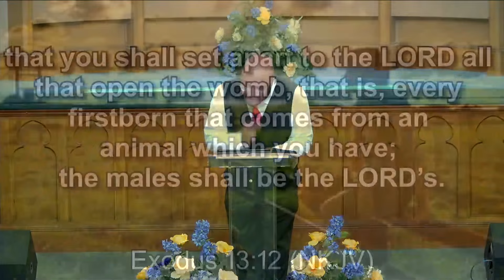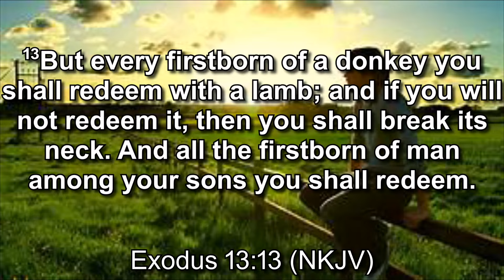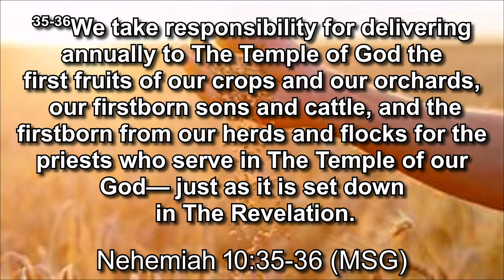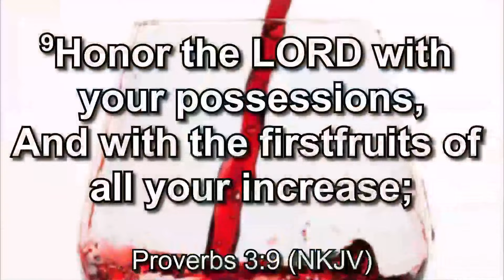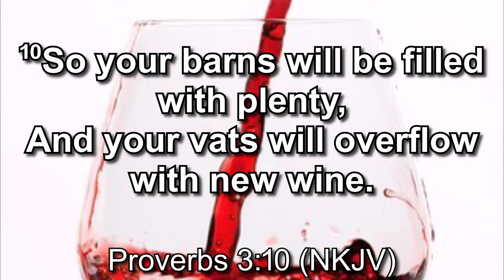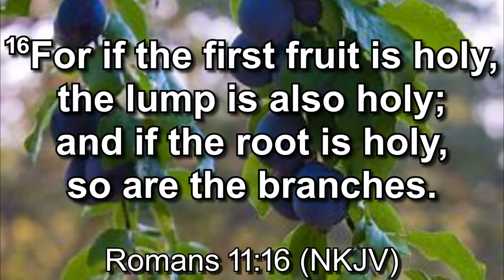First Fruits Sunday 2024 - Pastor Derrick Watley